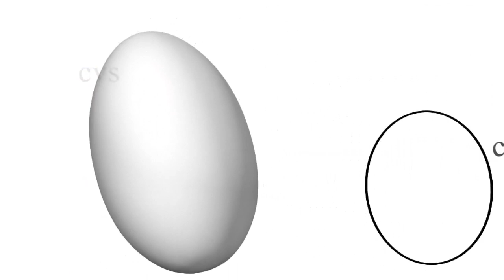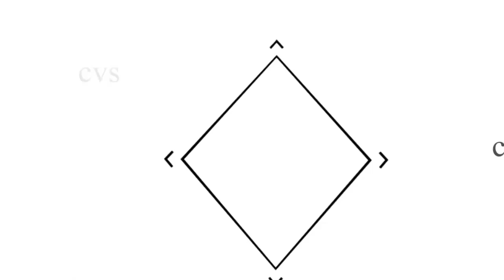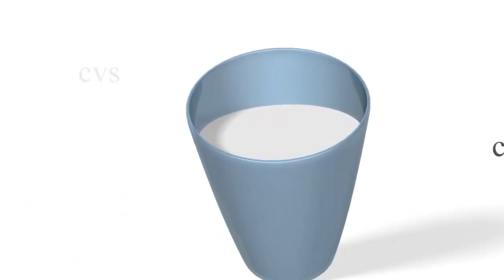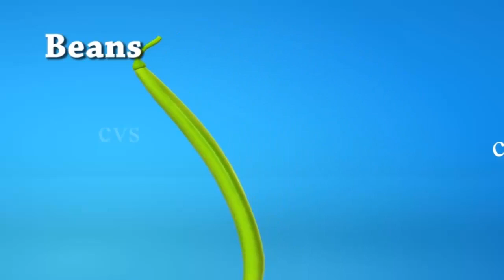Color Song, Shapes, Veicles, Fruits, Vegetables Animation, Cartoons Nursery Rhymes abc song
Video Funny channel